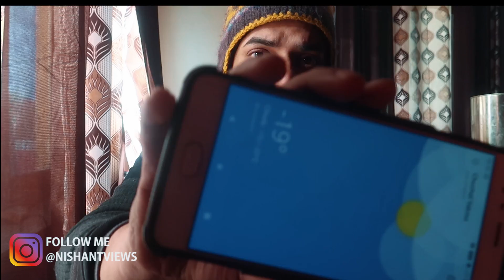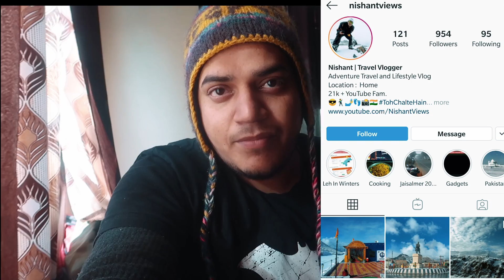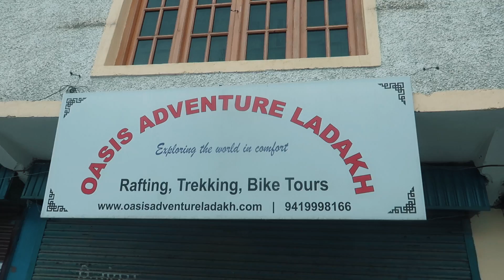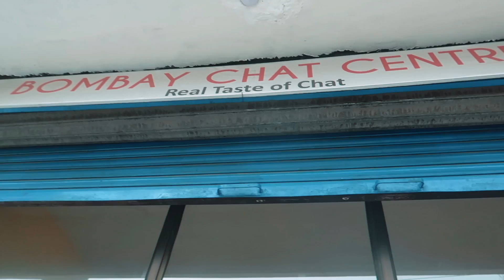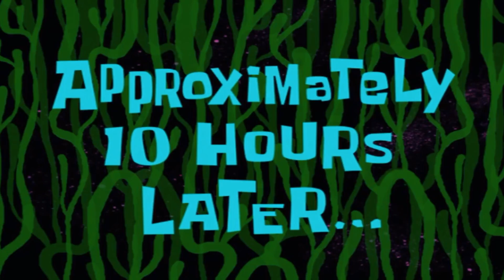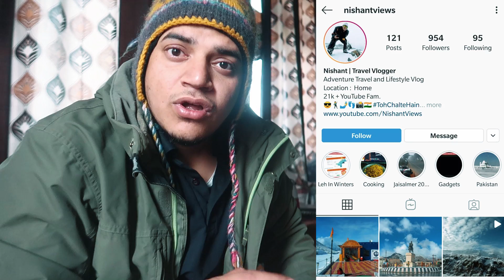Riding Himalayan in -19 Temperature and Leh Palace Tour | Winter Ladakh 2020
This was not my first time riding in extreme temperatures, but riding in winters that too in Ladakh is very difficult and tiring.
You will see me riding Royal Enfield Himalayan in Winters of Leh, Temperature was minus 19 and trust me it was extremely cold.

Also showing you the Leh Palace and view of Leh City in Winters from Leh Palace.

Riding Jacket

Riding Gloves